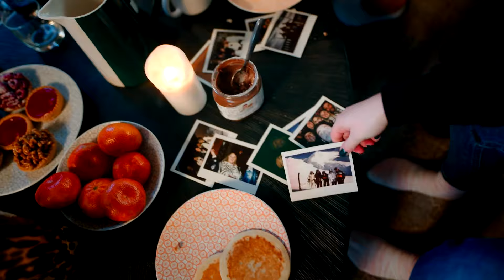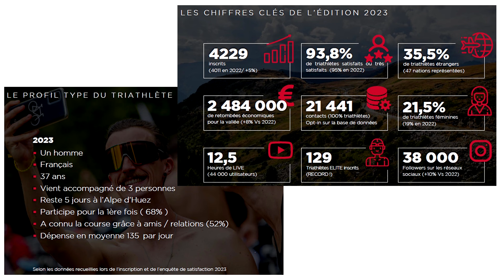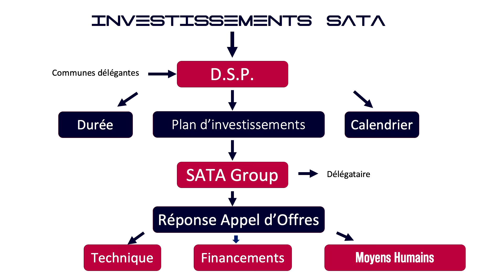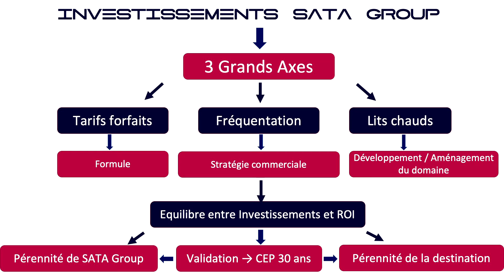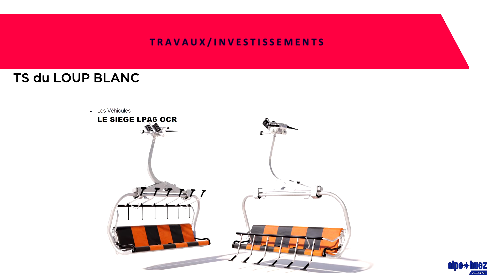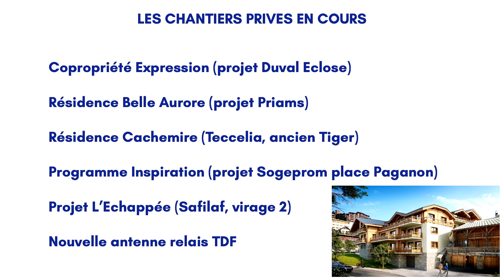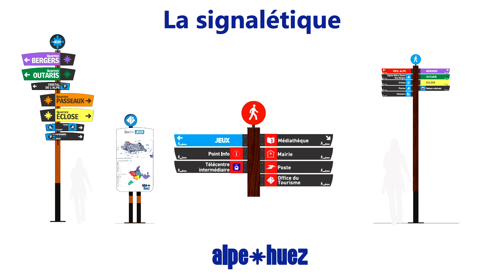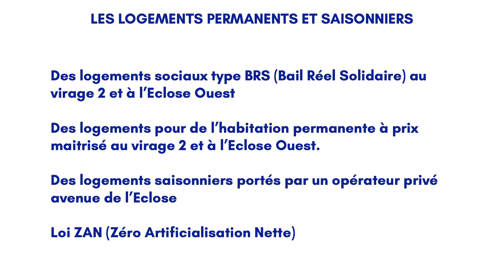LES VOEUX DU MAIRE 2024 / ALPE D'HUEZ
Jean Yves Noyrey, Maire de l'Alpe d'Huez, vous souhaite ses meilleurs voeux pour l'année 2024.
François Badjily, Directeur de l'Office de Tourisme, présente les actions à venir
Fabrice Boutet, Directeur Général de SATA Groupe, expose les actions à venir.